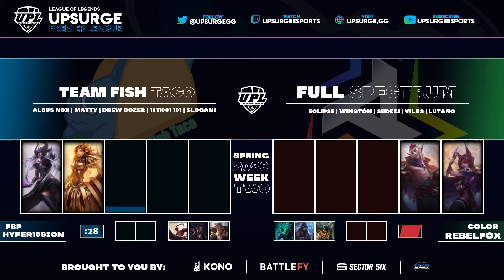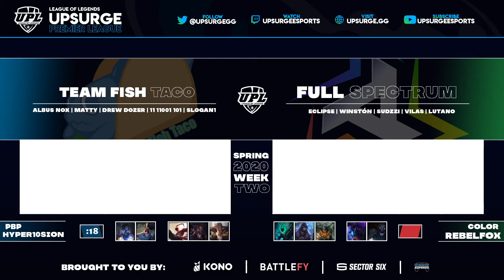Upsurge Premier League | Week 2 | Team Fish Taco vs Full Spectrum Esports